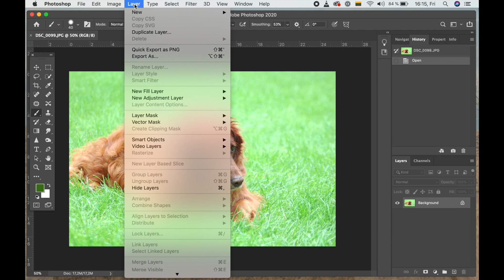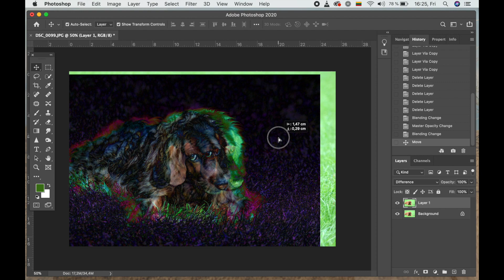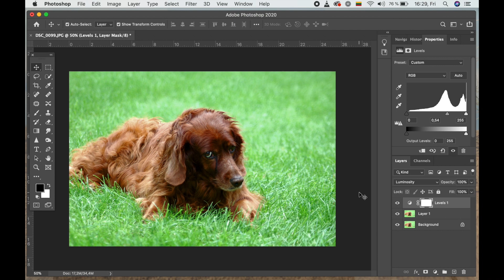Fotošopas "žaliems" 8. Sluoksniai (3)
Apie pagrindinius sluoksnių suliejimo tipus, jų pasirinkimą ir naudojimą.